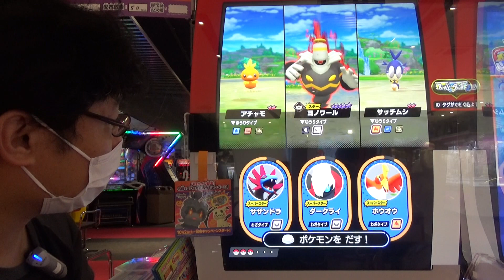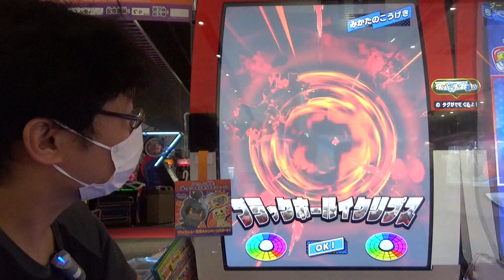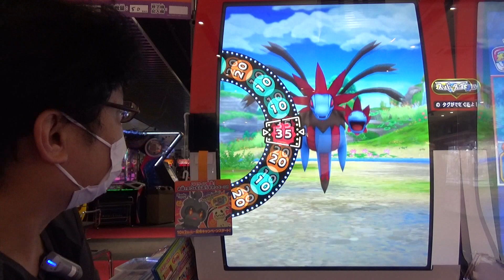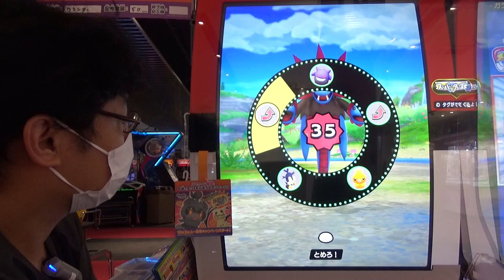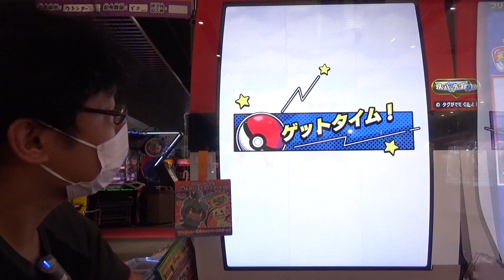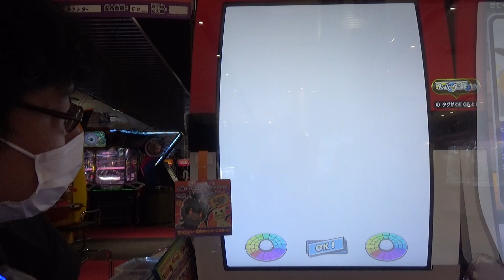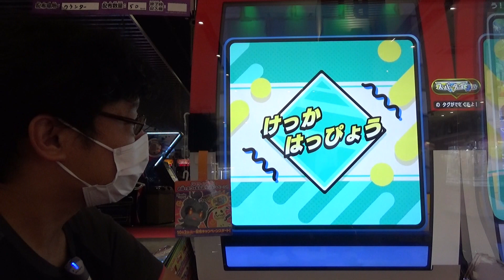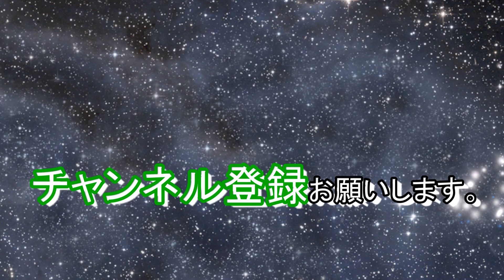[ メザスタ ] スーパースターポケモンが出てこない！！ 出現すらしないのは・・・ 【 ポケモンメザスタ スーパータッグ2弾 トレーナーとバトル！ 】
ポケモンメザスタ　スーパータッグ2弾

ポケモン ／ Pokemon ／ ポケットモンスター ／ ポケモンメザスタ ／ PokemonMEZASTAR ／ MEZASTAR  ／ スターポケモン ／ スーパースターポケモン ／ ポケエネ ／ タカラトミーアーツ ／ アーケードゲーム ／ ★6 ／ ★★★★★★ ／ ゲーム実況 ／ SST ／ SSP
ダイマックス ／ キョダイマックス ／ 交換チャンス